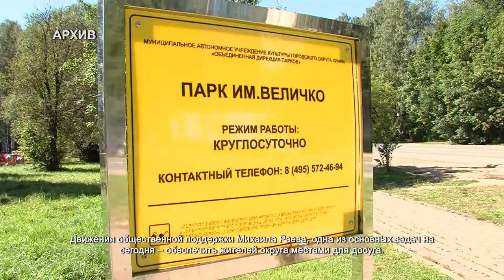В парке им. А. Величко завершают ремонт главной сцены. 24.08.2021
Парк Величко пользуется популярностью не только у жителей Сходни, но и всего городского округа. Здесь есть детские и спортивные площадки, зеленые зоны отдыха, велодорожки. А на сцене проводят концерты и отмечают праздники. Со временем главная площадка парка устарела и пришла в негодность.